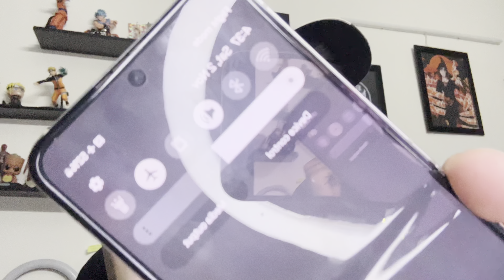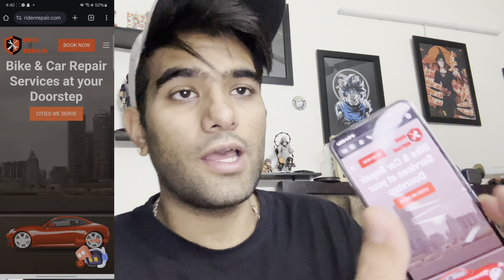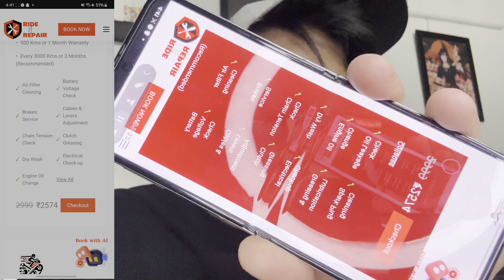Bike Service At Doorstep / Home | Ride N Repair | Is It Worth ? Car & Bike Service At Home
Bike Service At Doorstep / Home | Ride N Repair | Is It Worth ? Car & Bike Service At Home @RideNRepair

EQUIPMENTS:-

Camera(iphone 14 plus)

InstaX3 360

Insta360 invisible stick

Insta360 X3 mic adapter

Insta360 X3 protectors ( screen gaurd , lens gaurd)

SanDisk(128GB) micro sd card

Camera Clamp(for bike)

Chin mount

Long thumb Knob bolts

Axor DC batman helmet

Axor Cruise 2 (black and red) -

Venom racing jacket

Samsung Flip 5